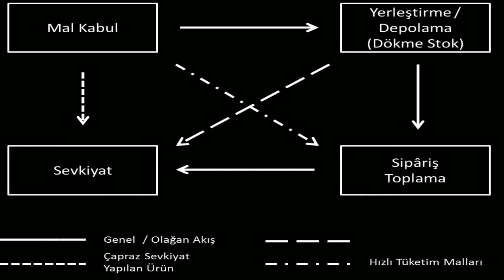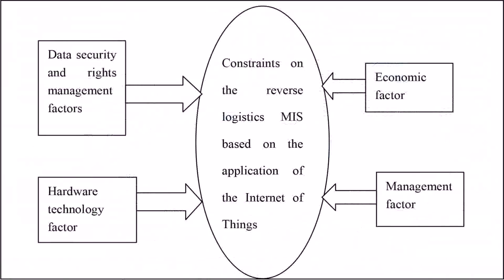Warehouse Design Optimization Ashayeri (see description) (see description)